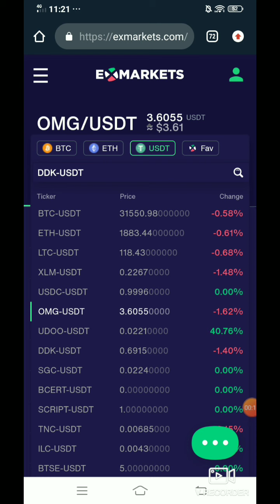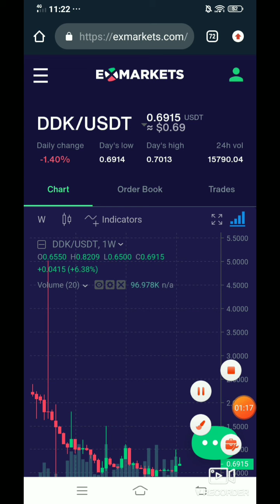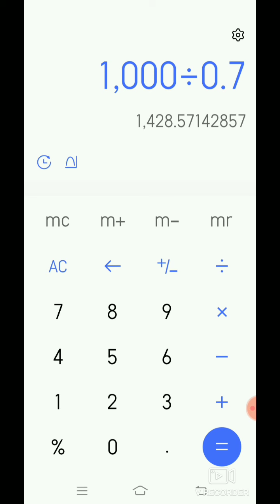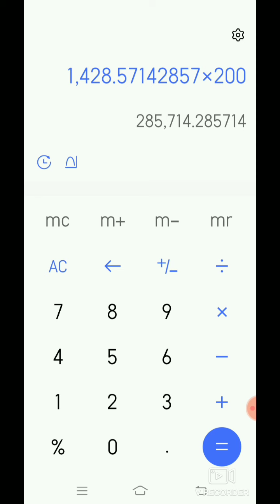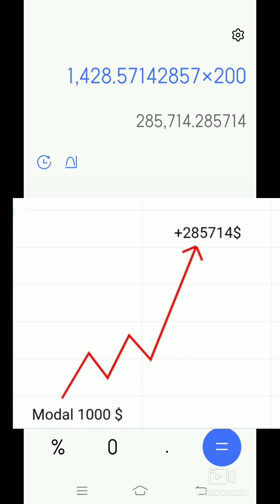BELI DAN SIMPAN CRYPTO INI 99% ANDA BAKAL PROFIT BESAR!!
Di publikasikan 19 juli 2021

Analisa bitcoin hari ini dan bagaimana potensinya.

Treding Di Binance Futures Potensi Profit 50%-1000% Dan Potensi loss
25%-100%.

41136925